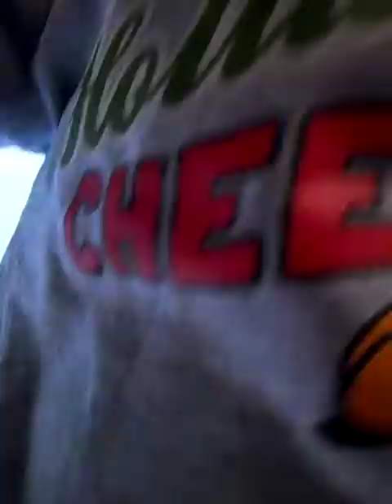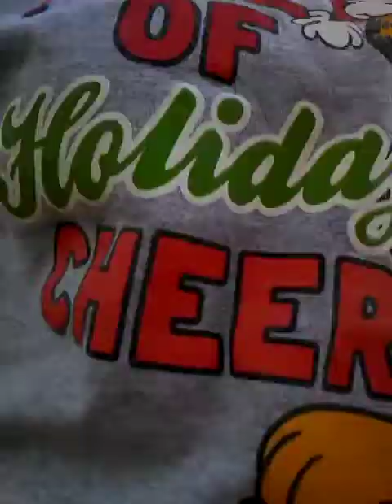March 9, 2022